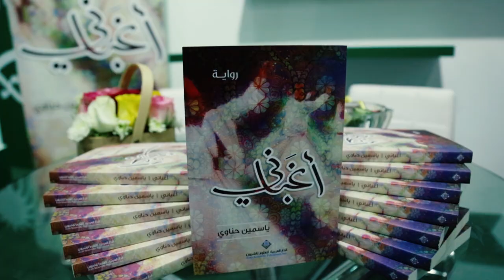توقيع رواية أغَباني - معرض الرياض الدولي للكتاب 2018